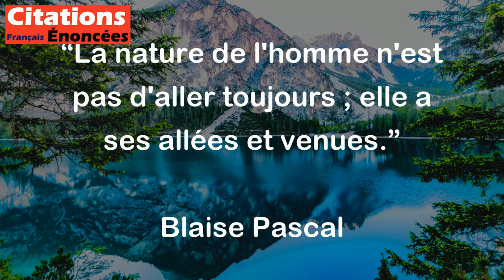La nature de l'homme n'est pas d'aller toujours ; elle a ses allées et venues. - Blaise Pascal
Cette citation signifie que l'homme n'a pas la capacité ni la volonté de toujours avancer dans une direction précise. Au cours de sa vie, il aura des périodes où il avancera avec enthousiasme vers ses objectifs et des périodes où il fera des pas en arrière ou fera une pause. Cela fait partie de sa nature humaine et personne ne peut être constamment en mouvement sans s'épuiser ou perdre en motivation.